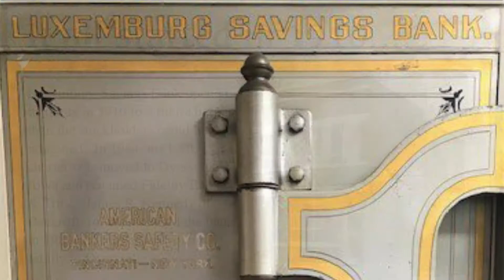Fidelity Bank & Trust Celebrates the Kennedys on 40 Years of Ownership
Congratulations to the Kennedys on 40 years of ownership! On October 9, 1980, Jim & Ellen Kennedy purchased Fidelity Bank & Trust and moved their family from Bancroft, Iowa to Dyersville. Under their leadership, Fidelity has grown to serve 30 communities and more than 300 employees.

Thank you, Jim & Ellen, for your commitment to our hometowns and to us!